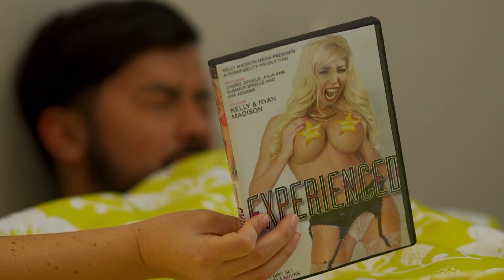Chiqui Aguayo habló de La Nueva Masculinidad | Minas al Poder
Chiqui Aguayo brilló en el escenario de Minas al Poder con un hilarante rutina.